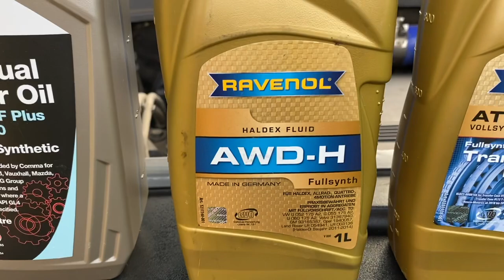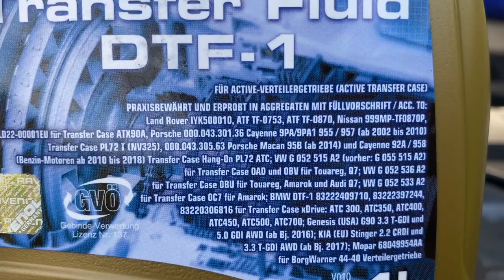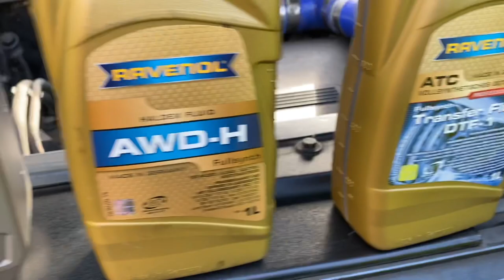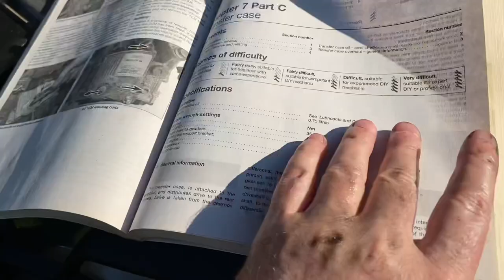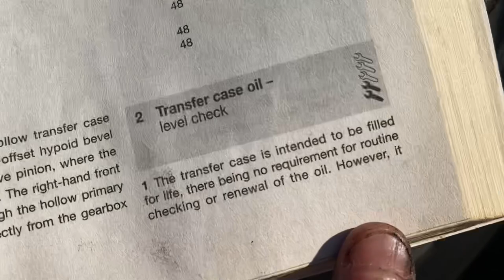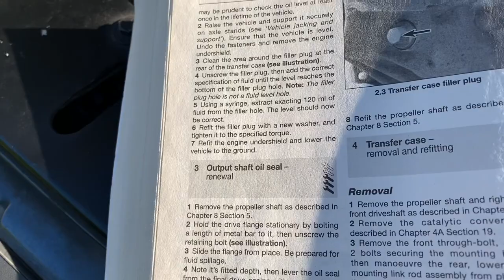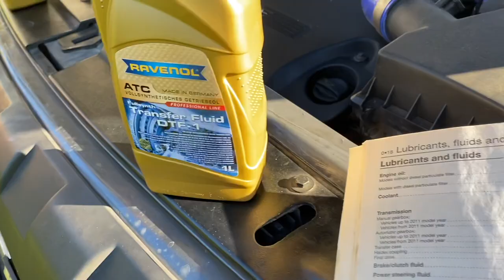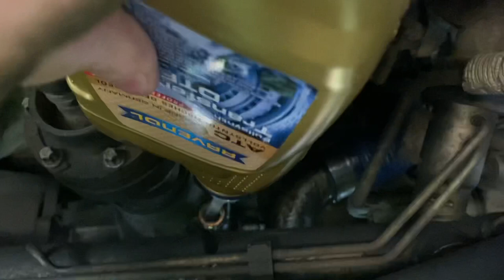Transfer box/PTU oil change on Land Rover Freelander 2 / LR2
Changing the oil in the Power Transfer Unit (PTU) or transfer box on my 2009 Freelander 2 XS.

Note, this is often wrongly called the front differential, but that is actually inside the gearbox.